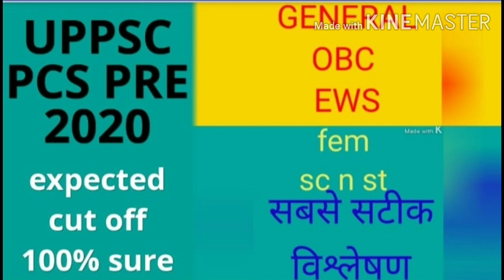UPPSC pre 2020 expected cut off